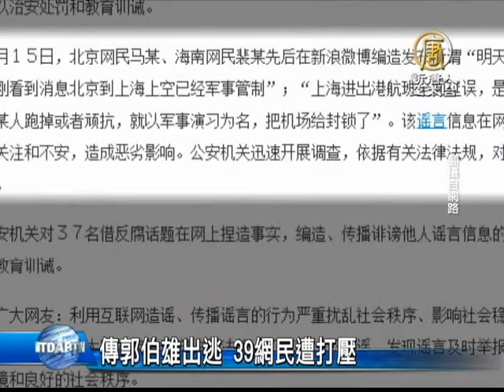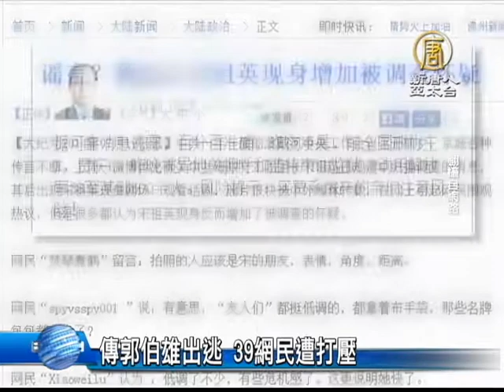【新唐人/NTD】傳郭伯雄出逃 39網民遭打壓｜前中共軍委副主席｜郭伯雄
日前網路上廣泛流傳，前中共軍委副主席郭伯雄化妝成女性出逃，在海關被攔截的消息。週日，大陸警方刑拘兩名網民，並處罰了另外37人，引發輿論更大議論。